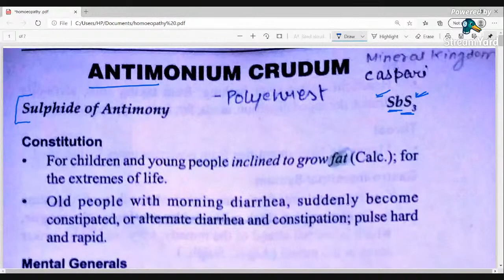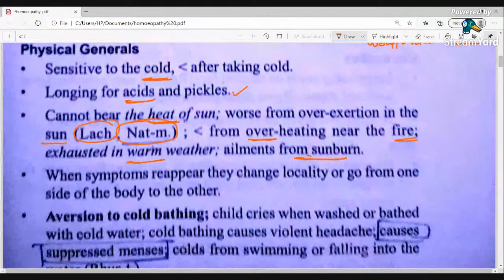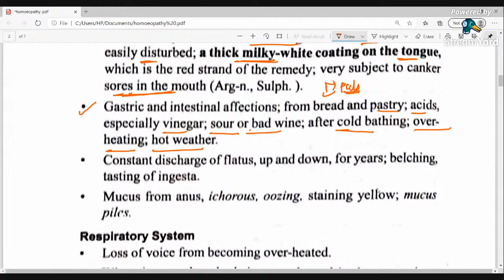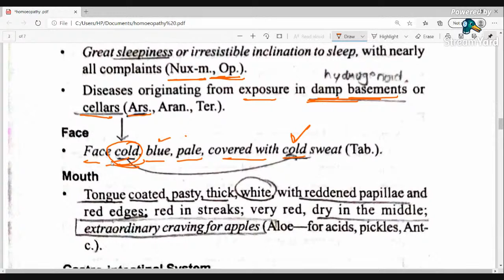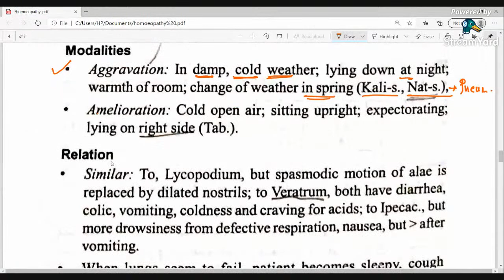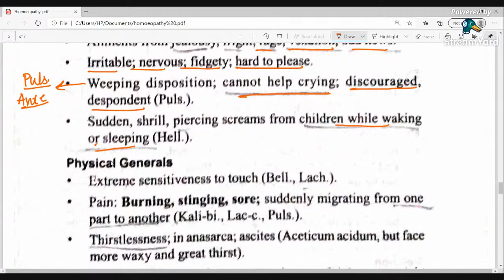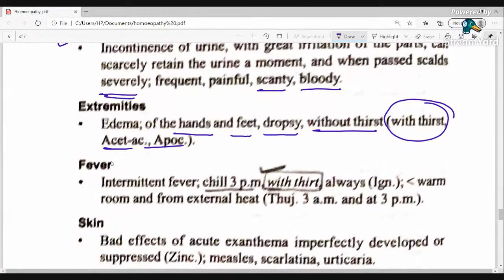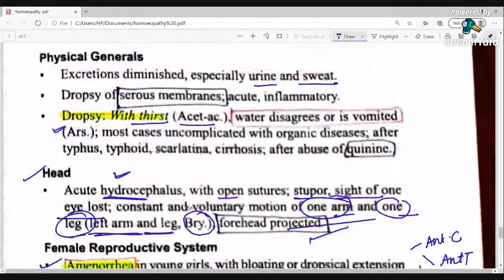antimonium crudum , antimonium tart , apis mellifica and apocyanum